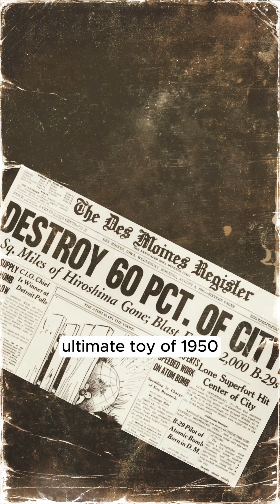Discover Atomic Power Right From Your Toy Box?! ☠️💥 Revealing Hidden History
It was the 1950s, and nuclear energy was the future. What better way to teach kids than with a hands-on atomic kit? Except...this ‘educational toy’ had a dark side. The fallout wasn’t just scientific.